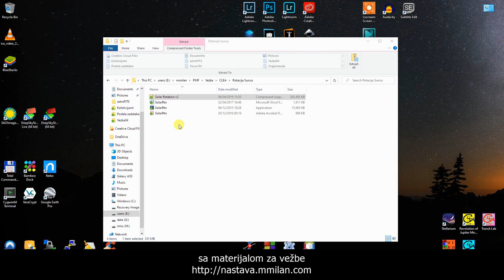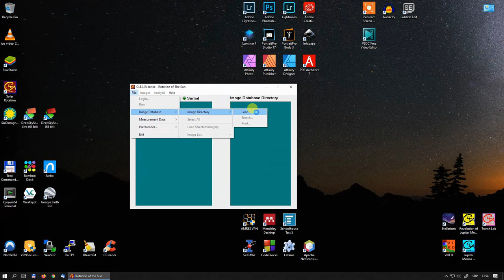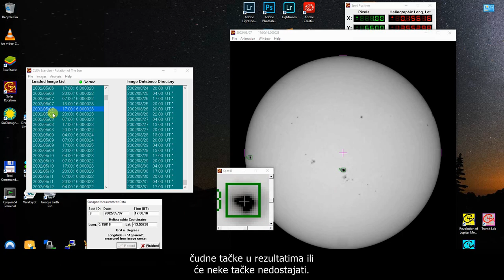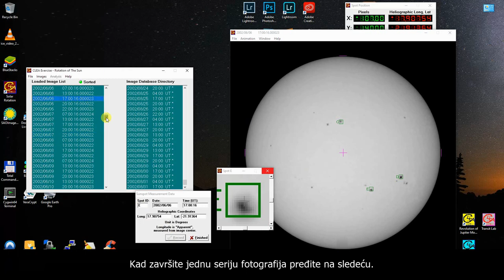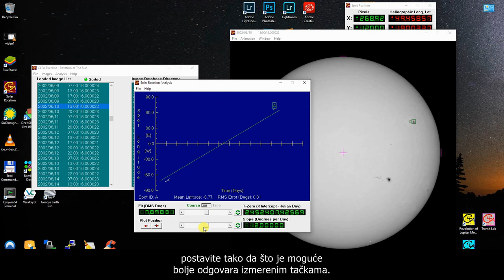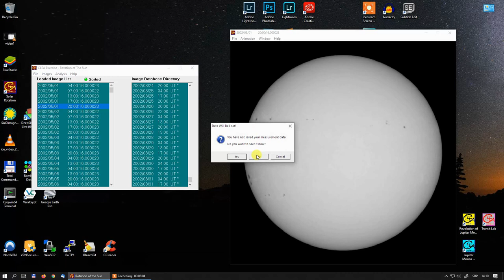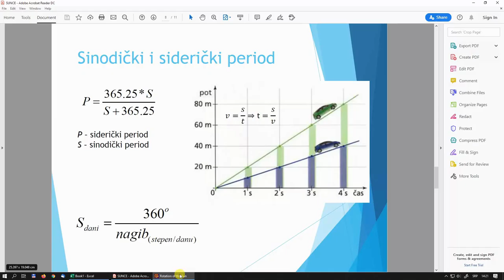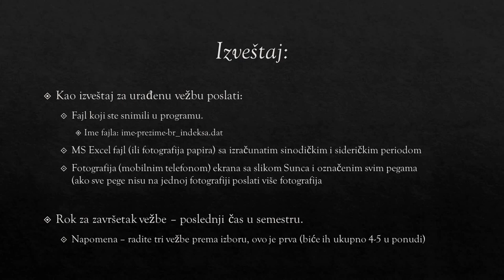Vežba 01 - Određivanje perioda rotacije Sunca